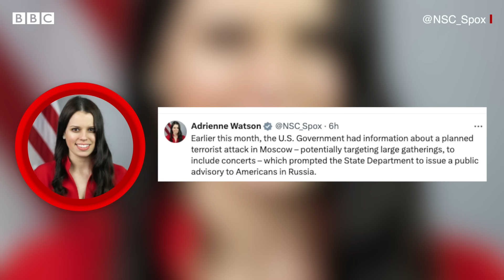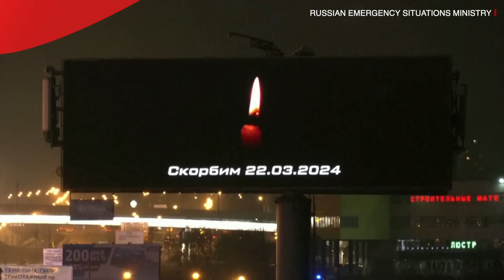Russia Attack: Moscow Concert Hall में हमला, 93 की मौत, 11 को हिरासत में लिया (BBC Hindi)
रूस की राजधानी मॉस्को के बाहरी इलाक़े में मौजूद एक कॉन्सर्ट हॉल में शुक्रवार रात गोलीबारी की घटना हुई. इस हमले में 90 से ज़्यादा लोगों की मौत हुई है, वहीं कम से कम 140 लोग घायल हुए हैं. रूस के सुरक्षा प्रमुख ने राष्ट्रपति पुतिन को बताया है कि इस हमले के संबंध में अब तक 11 लोगों को हिरासत में लिया गया है. इनमें से चार सीधे तौर पर हमले से जुड़े हैं.